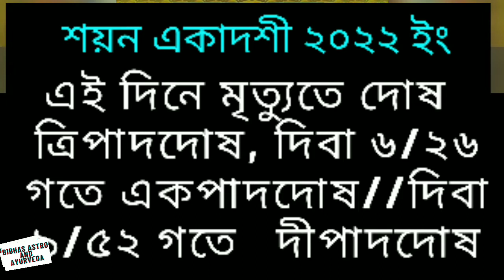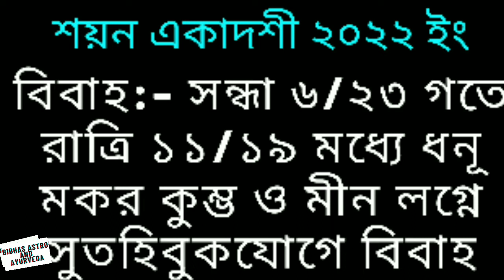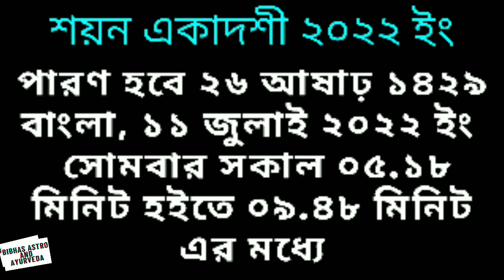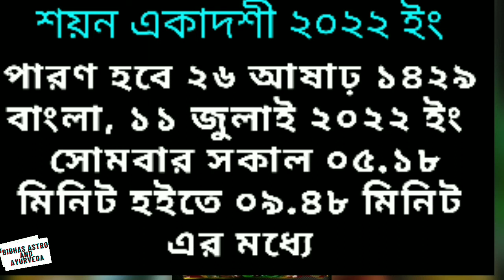shayani ekadashi 2022 date time in bengali#পারণেরসময়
এই ভিডিওটি হচ্ছে শায়নী একাদশী 2022 ইং পূর্নাঙ্গ সময়সূচি নিয়ে আলোচনা করা হয়েছে এবং পারণের সঠিক সময়সূচি নিয়ে আলোচনা করা তাছাড়া একাদশী চলাকালীন সময়ে বারবেলাদি মানতে  হয় তা নিয়ে আলোচনা করা হয়েছে।